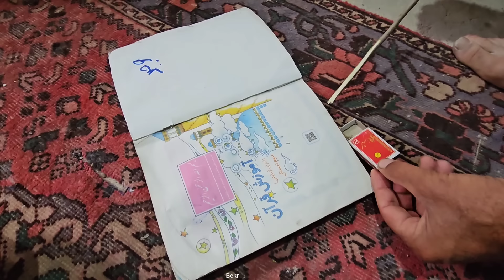Dangers of heavy rain and floods: cooperation of the Becker family in the face of problems 🌧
In this video, you will get to know the nomadic life of a pristine family in the mountain peaks and learn about the challenges and dangers associated with heavy rains and floods.  This family is exposed to natural dangers and tries to deal with these problems with family cooperation and solidarity.  Also, in this video, you will see the process of cooking delicious and local dishes of this family.  This video will be a learning and inspiring experience for the audience as it gives a glimpse into the simple and beautiful life of nomads in the mountains.

the mountain
heavy rain
Mountain dangers
Delicious foods
simple life